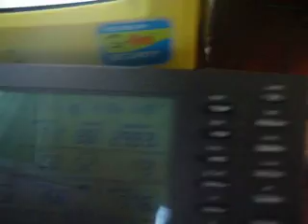Severe Thunderstorm in Hollywood Florida Part 2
Severe thunderstorm continued. Sorry about the cam on the T.V. it will be on the computer soon.